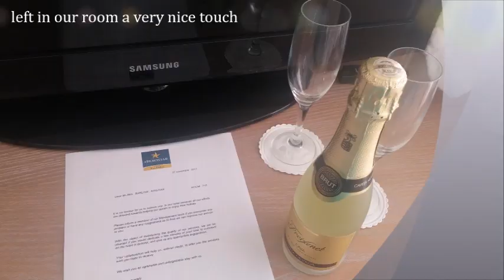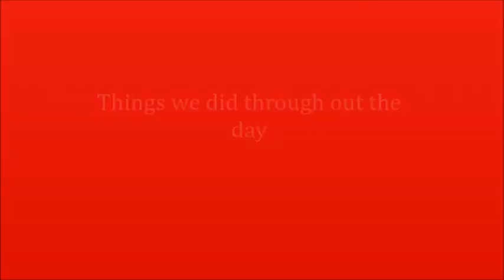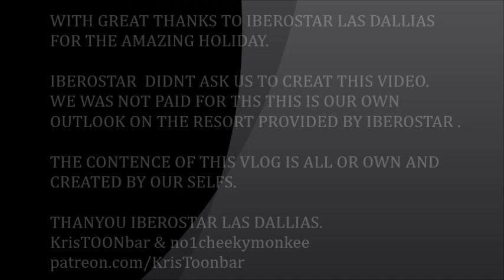Time lapse of Las Dallias Costa Adeje 2017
Our 2017 holiday to las dalias in costa adeje tenerife we went in November.